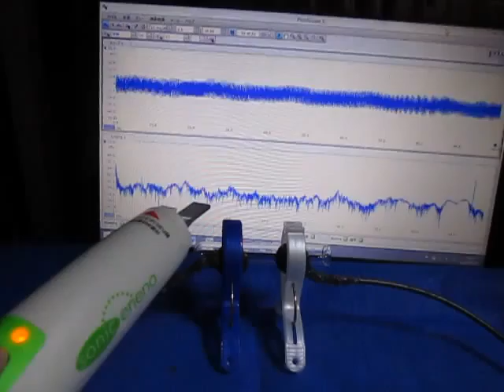超音波伝搬状態の測定解析（超音波テスター Ultrasonic tester）